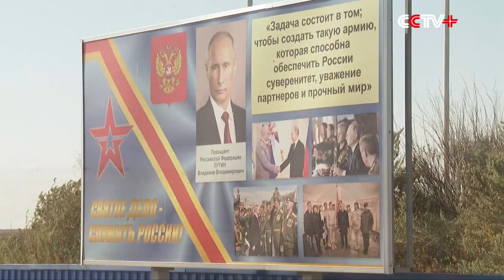Russia Launches Air Defense Missile Drill in Astrakhan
Russia conducted an air-defense missile drill on Wednesday in Astrakhan in the framework of ongoing Army-2020 International Military Technical Forum.